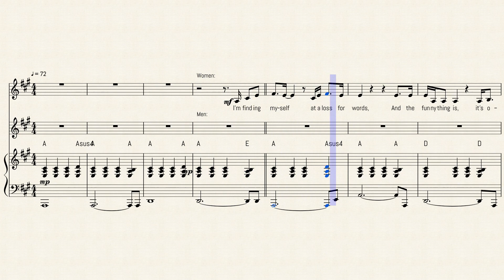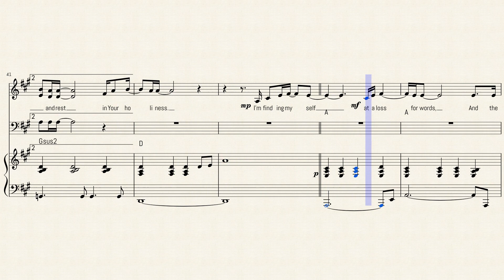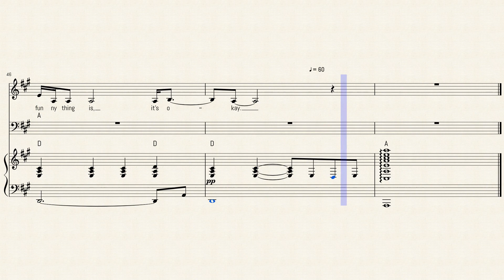Word of God, Speak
Special thanks to Musescore's Jeffrey Kwang for this complete SAB choral arrangement. The 2008 Baptist Hymnal has published the chorus only. A MercyMe favorite, this song is regular at many church services. In our interview with lead singer Bart Millard, he told us the story behind the song: "We were doing church camps at the time. We'd just wrapped up our first album and we were working on the second album, which 'Word of God Speak' is on. But we had a lot of prior commitments we had to fulfill of doing church camps. It's a real busy, incredibly busy summer of stuff we had booked before we ever signed a record deal.

So we would find ourselves living in host homes and doing all the kind of stuff we'd done for years to make ends meet. We were doing a church camp in Jekyll Island, Georgia. And we're trying to finish the record at the same time. Our producer came out and we were trying to get work done during the day when we were off the stage, because we were in a time crunch. I was getting real frustrated, because the timeframe and then having to do it in a hurry, it just started to feel like every song sounded exactly the same.

It would be real frustrating. I remember going to bed, just kind of down about, Man, this is not going to work out. I fell asleep somewhere along there, and then probably about 3 or so in the morning I woke up and I grabbed my journal - my pad and paper that I always keep next to me - and just started writing the first verse and part of the chorus. I went back to sleep and barely remember even doing that.

In fact, I woke up the next morning, I packed everything up, I think it was the last day of camp, and we left. Then it wasn't for a month or so later when we were actually wrapping up the album. We got to the end, it was the 11th hour, and our producer and myself both are like, Man, it's missing something. Maybe something to tie the album up. I don't know what it is.

I had this kind of nagging feeling, like, Man, there's something that I did a few weeks ago. So I started flipping through the journal and found this verse and a chorus and was flipping out, like Oh, my gosh, I barely remember doing this.

So I was sitting there going, this is it. I wrote the second verse real quick, and then we sang it right there with the piano and the vocal. And other than the strings that were added to it later on, the vocal and the piano were coming back nice, without any changes or anything. And then it was like Okay, now we're done, now we're finished. So it was a pretty cool deal. I don't think it's ever happened like that before, but I'm glad that it did happen."
Millard tells us that this is one of just three MercyMe songs that had divine intervention, coming to him in about 10 minutes "like lightning in a bottle." The other two are "I Can Only Imagine" and "The Hurt & The Healer."
The song topped the Billboard Christian Song's chart for 23 weeks, making it the longest-ruling #1 in the tally's history. The record was broken by Hillsong's "Oceans (Where Feet May Fail)" in 2014.